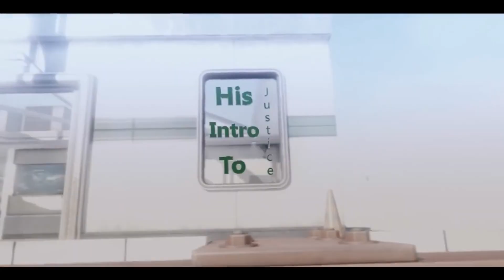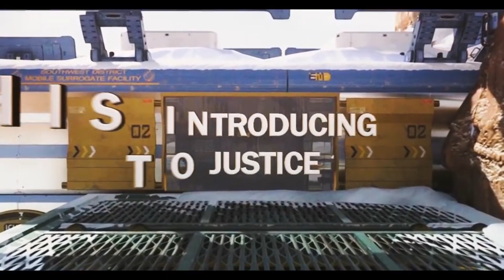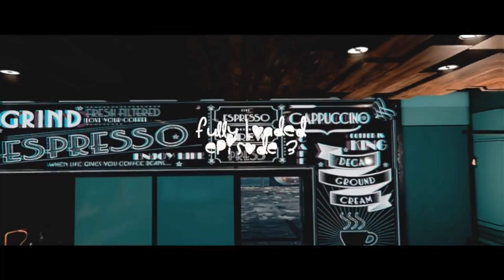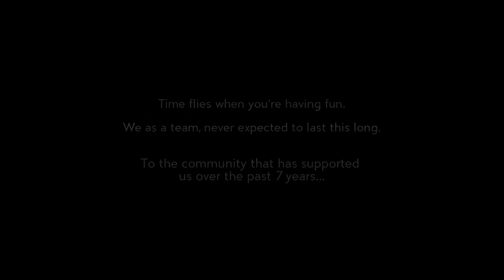7 Years of Justice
If you've ever been a part of Justice or simply supported us at any time over the past 7 years, thank you. We're all aware call of duty has been on a decline over the past few years and we seriously appreciate all members and supporters of Justice that give us the opportunity to continue to put out videos for everyone to enjoy. Thank you to Drop for putting this together, Pixelz for the thumbnail and help, and Justice Radical for the inspiration.

Happy Justice day everyone, cheers.

- Justice Insight

Follow Justice on Twitter!